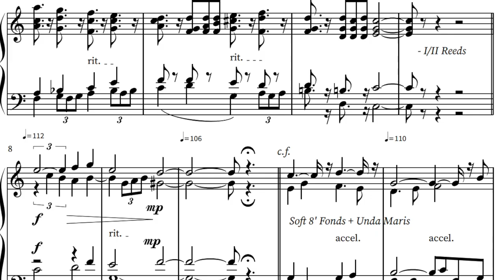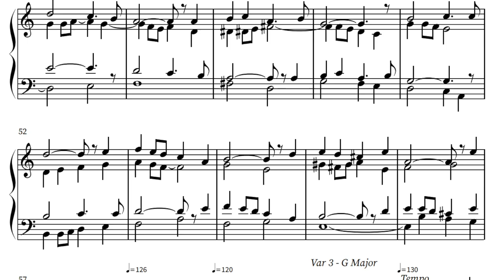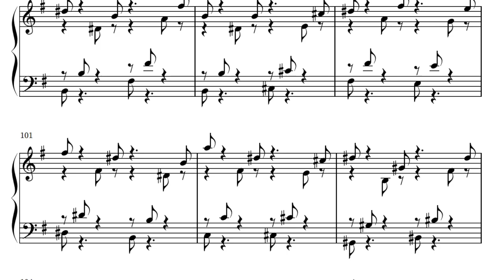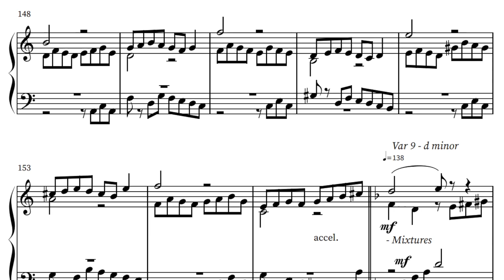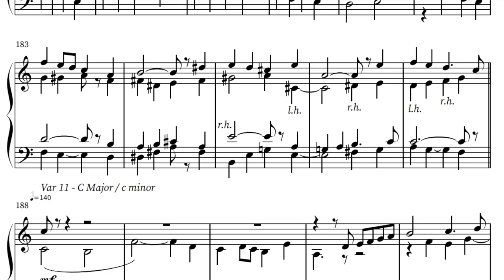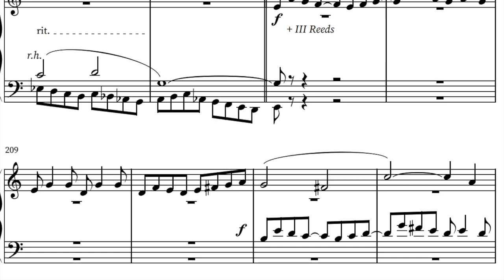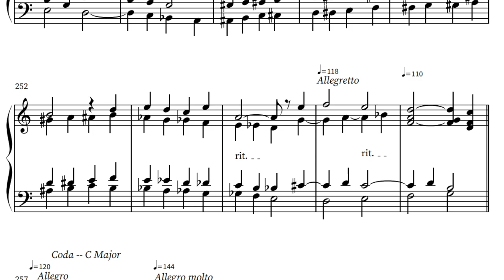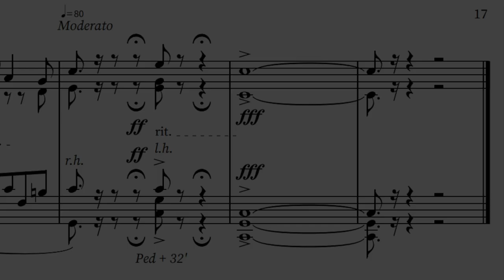Variations on a Cantus Firmus in C Major for Organ, Op. 4 | Steven Monrotus | Hauptwerk Alessandria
This is a really impressive set of variations on a cantus firmus in the key of C major by @stevenmonrotus8122. Steven is really good at creating music with multiple melodies (counterpoint) working together. I can see the influence of works by Beethoven, Widor and at the end even Vierne here. I have recorded it using Hauptwerk Alessandria sample set. Hope you will enjoy it!